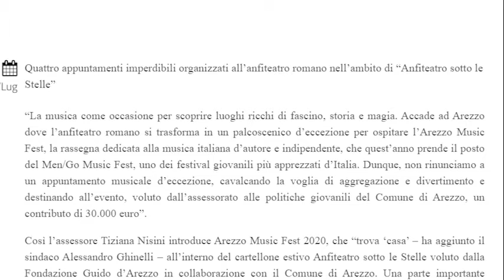Valenti: "La Fondazione Guido Monaco non ha rispettato gli impegni" e annulla due date